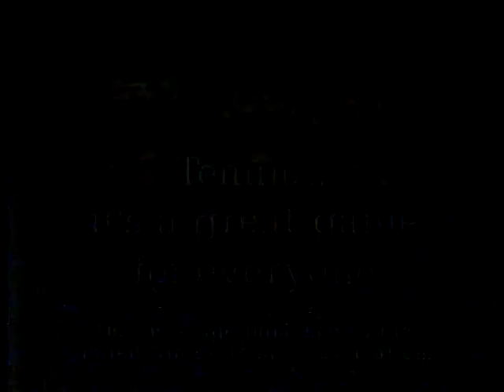1987 US Open John McEnroe v. Richey Reneberg Part 6 of 6